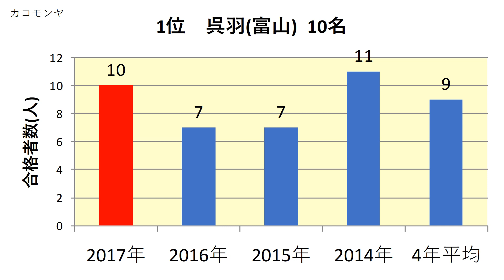富山県立大学 高校別合格者数ランキング 2017年【グラフでわかる】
富山県立大学　2017年(平成29年)春　　高校別合格者数のランキングをわかりやすくグラフでまとめました。